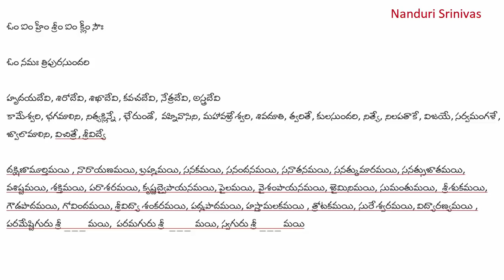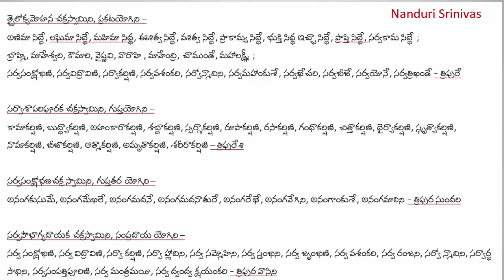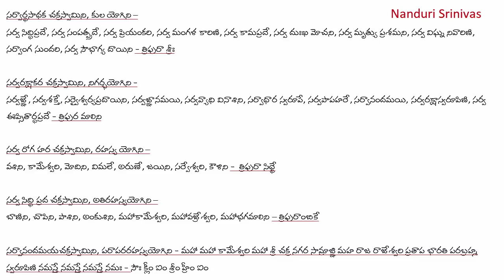పుస్తకాల్లో దొరకని శక్తివంతమైన ఖడ్గమాల | Authentic Khadgamala unavailable in books| Nanduri Srinivas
ప్ర) శ్రీ విద్యారణ్య స్వామి పోత పోయించిన శ్రీ చక్రం గుంటూరులో ఎక్కడ ఉంది?
జ)  Sri sringeri virupaksha peetham (శ్రీ సదనం) ,4/2 line, Opp Reliance, Arundalpet, Guntur .
From Gunturr ly station this is 5 mins walk . Rly station is 1st line, this is 4th line

ప్ర) గురువు ఉపదేశం కావాలా?
జ) అంతర్జాలంలో శ్రీ సామవేదం వారూ, శ్రీ వద్దిపర్తి వారూ మొదలైన ఉపాసకులు ఎందరో చదివిన ఆడియోలు ఉన్నాయి. ఏదైనా ఒకరోజు స్నానం చేసి , ధూప దీపాలు వెలిగించి, శ్రధ్ధగా ఆ ఆడియో విని ఉపదేశంగా స్వీకరించి అప్పటినుంచీ మీ పారాయణ మొదలుపెట్టండి. గురువు ఉపదేశానికి అది చాలు. డబ్బులు పెట్టి ఉపదేశాన్ని కొనుక్కోవల్సిన అవసరం లేదు

ప్ర) "మాకు గురువు లేరు, ఈ ఖడ్గమాల స్తోత్రం మీ దగ్గరనుంచి మాకు వచ్చింది కనుక , ఖడ్గమాలలో మే పేరు చదువుకోవచ్చా?" - నండూరి గారి  ఇచ్చిన జవాబు ఇక్కడ ఇస్తున్నాను -  Channel Admin
జ) Answer from Nanduri garu: "నన్ను మీరు "గురువు గారు" అని సంబోధించడం మీ అభిమానమే తప్ప, నా అర్హత కాదు". గురువు అనే పదానికి రమణ మహర్షీ, పరమాచార్యా, Master EK గారూ , రాఘవేంద్ర స్వామి మొదలైన మహనీయులు అర్హులు. నేను గురువుని కాదు. మీలాంటి సాధకుడినే. నా పేరు చదువుకోవడం అంటే, మీ పేరు మీరు చదువుకున్నట్టే. అందుకని ఆ పని చేయక నేను వీడియోలో చెప్పిన మహనీయుల పేర్లు చదువుకోండి. వాళ్లందరూ జగద్గురువులు

ప్ర) ఖడ్గమాలలో బీజాక్షరాలు ఉన్నాయి, స్త్రీలు చదువవచ్చా?
జ) తప్పకుండా చదువవచ్చు

ప్ర) నియమాలు ఏమిటి?
జ) సాత్వికాహారం మాత్రమే తినాలి. అశౌచంలో ఉన్నప్పుడు చదువకూడదు. ఖడ్గమాల చదివేటప్పుడు పక్కన ఎవ్వరూ మాట్లాడకూడదు. మిగితా నియమాలకి క్రింద ఈ వీడియో చూడండి

Here is the link to this special version of Khadgamala stotram explained in this video (Link can be accessed only by GMail id)
Telugu Lyrics:
English/Hindi Lyrics (Courtesy: Sri. Y Raghuvir)
Kannada Lyrics (Courtesy: Sri. Harish Babu)

English subtitles courtesy: Smt. Jyothsna Namila (USA). Our sincere thanks to her

This is a personal video channel, not a peer reviewed one. We make no representations as to accuracy, completeness, correctness suitability or validity of any information on this channel and “Nanduri Srinivas” or the administrators are not liable for any errors, omissions or delays in this information or any losses or damages arising from its understanding or use. You are encouraged to do your own research. Any implementation by you based on the information given in this channel is strictly at your own risk. All information is provided on an as-is basis with no guarantees of completeness, reliability, accuracy, usefulness or timelines. It is viewers responsibility to verify the facts. Mr. Nanduri Srinivas or the administrators don’t warrant that this site and any information obtained from this site will be error free.

Comments on this channel are sole responsibility of the writers and the writers take full responsibility, liability and blame for any libel or litigation that result from something written in or as a direct result of something written in a comment. We moderate and have the right to delete any comment for any reason whatsoever (abusive, profane, rude etc) hence please keep the comments polite and relevant. In case if you or your group are hurt with any of the comments that miss the moderation path accidentally, feel free to point out the same through the mail id mentioned below. They will be reviewed and corrected accordingly.